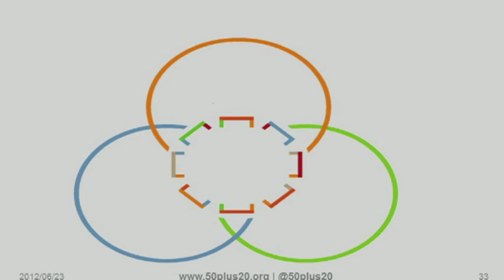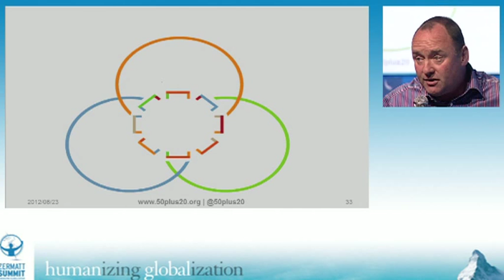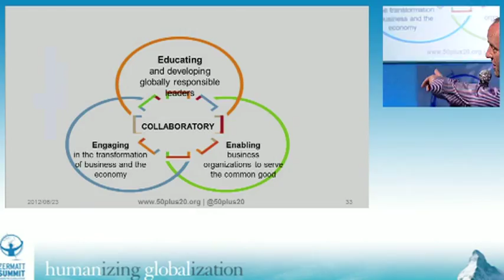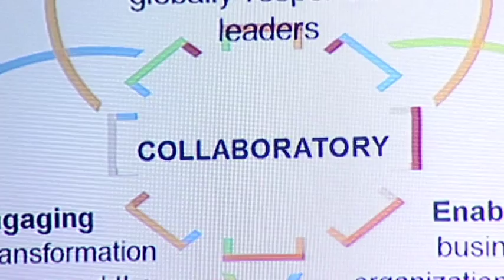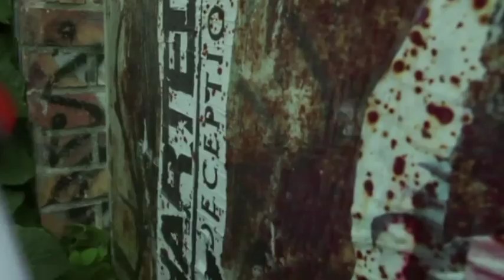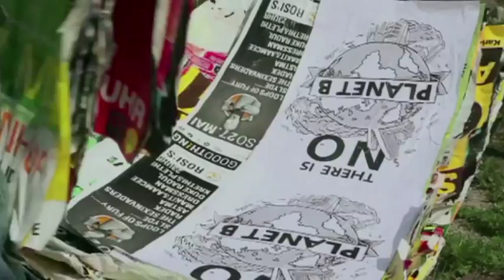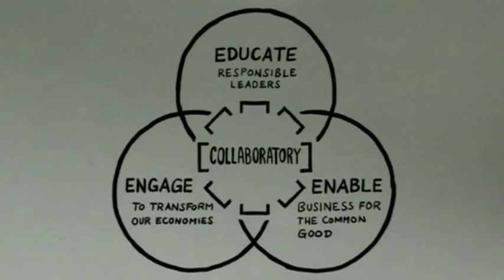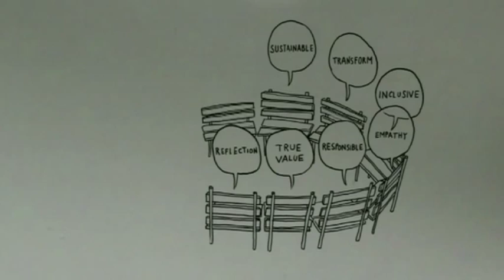Panel 5 "Transforming Management Education: 50+20 A Radical Vision" at Zermatt Suzmmit 2012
Panel Discussion & Roundtable 5 Moderated by Mark Drewel, GRLI
Transforming Management Education: 50+20 A Radical Vision & Video

The year 2012 will be marked by a new sense of urgency for sustainable development and the fate of mankind with the Rio+20 and COP18 climate conferences; and by the widest change ever in global leadership with more than 70 major elections worldwide. How can we use our commitment to the Common Good to help shape world affairs with a "measurable" and results-driven humane orientation?

PANEL MEMBERS:
Aileen Ionescu-Somers, Director CSM Platform, IMD (CH)
Wolfgang Hafenmayer, Managing Partner, LGT Venture Philanthrop (CH)

MODERATOR:
Mark Drewell, CEO, GRLI (UK)